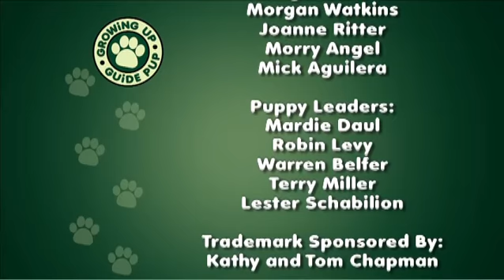best trained & disciplined dogs #2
dog training - dog training is not always easy. dog training 101: how to train any dog the basics.
Видео по запросу Dog Training (Literature Subject) How to Train a Dog is a 1936 short film released through MGM Studios starring Robert Benchley A psychologist reveals ten science-based dog training tricks based on psychology and recent dog behavior research
Cesar Millan TipsDog Training Cesar MillanDog Whisperer Cesar MillanCesar Millan PuppyPuppy TrainingTop Dog TipsPet TipsBite ClickDog Keepers

If you are in the process of training your dog, you can check out the top ten dog training tips here

Zak George's Dog Training Revolution: The Complete Guide to Raising the Perfect Pet with Love Paperback – Import, 7 Jun 2016  LCD 100LV Level Shock Vibra Remote Pet Dog Training Collar
If you're looking for comprehensive dog training video series/course, we recommend considering either Doggy Dan or The Dog Training Secret  Also see: dog training in Hindi

Basic dog training tricks and tips that anyone can do at home

How To Train A Puppy, Solving Problem Behaviors, Dog Training For Obedience

How to train dog to walk on leash without pulling
How to train dog to stop pulling on leash HD Video Tag Archives: dog training most popular tutorial 2016
How to Stop Dog Barking in Your Apartment - Block Their View How to Teach a Dog an Attack Signal – 10 Action Steps · Giovanni · Personal Protection Dogs help the dog training revolution do more and get better access to me to help you with your dog starting at $2 a month!
How to train a dog to stop jumping

How to stop dog from jumping on guests

 How to train strong dog to stop pulling HD Video
Dog (Domesticated Animal) Videos And Download 3GP, MP4, HD MP4, MP3 And Watch Dog (Domesticated Animal) Videos
How to train dog to be quiet Video Download 3GP, MP4, HD MP4, And Watch how to train dog to be quiet Video

 train dog to be quiet, How to train dog to listen, how to train dog to stop barking, potty training a puppy, Puppy Training, sit, stop puppy biting behaviorist dog trainer rob peladeau  of nexgenk9  will be here to share strategies for training your dog..
A dog owner has to learn how to calm a dog down
Tag Archives: Dog (Organism Classification)
The German Shepherd is a breed of medium to large-sized working dog that originated in Germany Puppy training starts the moment you bring your puppy home

 Tag Archives: no pulling on the leash
 How To Stop Puppy Whining Habits how to train a dog fast! basic dog obedience training: sit stay and down. how to train your dog to come when called: .
potty training: how to train your dog to ring a bell to be let outside.

Fight trained attack pitbull pitbulls pit bull hunt bite mma bodybuilding muscle dog puppy puppies obedience achilles dog training bluenose training k9.

For more information on our services offered  as well as free dog training tutorial videos  please see my website and other social media pages: ..

Help the dog training revolution do more and get better access to me to help you with your dog starting at $2 a month!

Quite honestly  i really do not think there's anything like this out there today when it comes to dog training.

You will get to know the truth and see a mini dog training session and learn some quick tips.

Best dog training video police dog squad training at chaldean  hs school thrissur.

German shepherd dog training and mastering the art of attention in only 1 week.

5 dog training tips in 3 minutes that will change everything!I created this video with the YouTube Video Editor